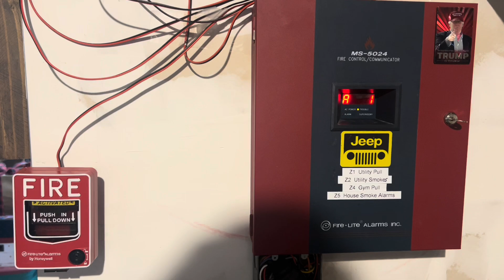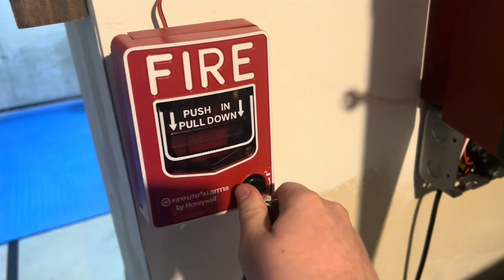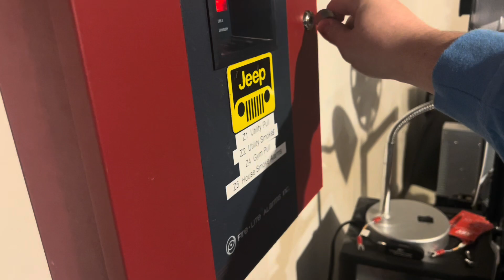Fire Alarm System Test 46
SEIZURE WARNING - UNSYNCED STROBES

This system resembles a system that is just a bunch of retrofits. Devices in this video are coding themselves to temporal 3, but the panel is set to continuous. Enjoy!

Devices:
Fire-Lite MS-5024 5-zone FACP
Fire-Lite BG-12L
FCI SBS-1101 (System Sensor 1400)
System Sensor 2451TH
System Sensor P4R (SpectrAlert Advance)
Fenwal (Wheelock) MT-24-LSM
FCI HE-8F-STW (Cerberus-Pyrotronics MTL)